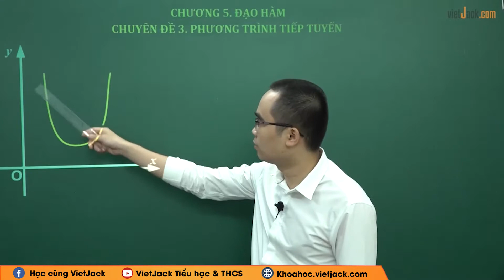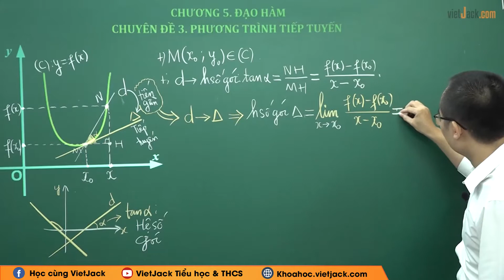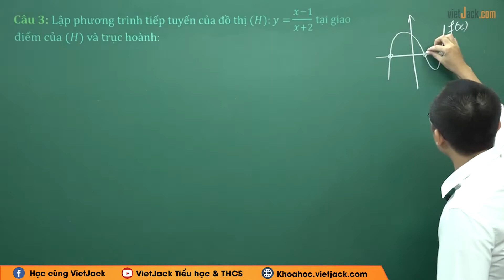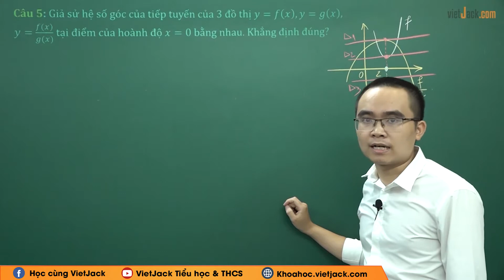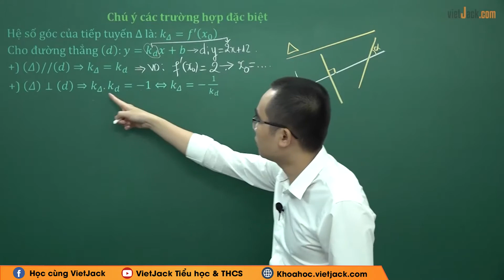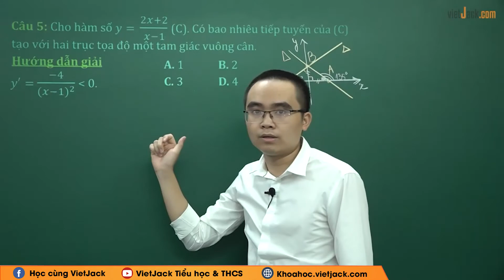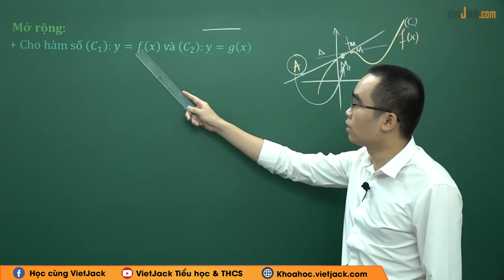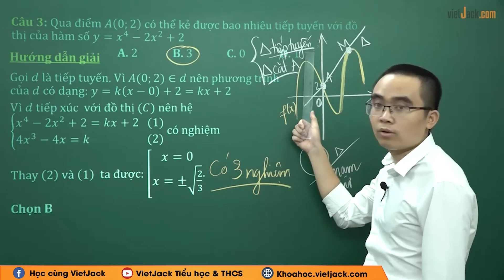Phương pháp giải Phương trình tiếp tuyến - Toán học 11 - Thầy Nguyễn Quý Huy (DỄ HIỂU NHẤT)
Toán học 11 - Phương pháp giải Phương trình tiếp tuyến

Video bài học hôm nay, thầy sẽ hướng dẫn các em toàn bộ kiến thức cần nhớ bài Phương pháp giải Phương trình tiếp tuyến trong chương trình học Toán 11. Cùng với đó, thầy sẽ giải chi tiết các ví dụ minh họa bằng phương pháp nhanh nhất. Theo dõi bài học cùng thầy để học tốt hơn nhé!